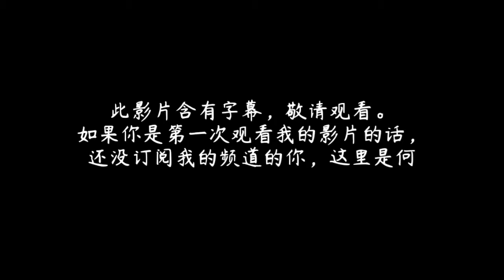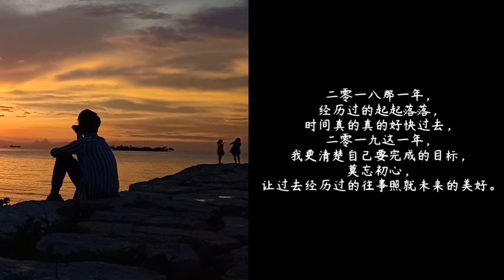【何嘉豪創作】回顧2018年...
歡迎大家回來觀看我的影片。

這次的影片帶來了自己回顧自己所在去年發生過一些值得回顧的一些事情，2018年發生過的不只是那麼小事，但是我所提到的都是令我自己印象深刻的一些回憶。

你們覺得2018年過得快嗎？我個人覺得過得非常的快，所以2019年我更清楚自己的路，想要把走的每一步走得更踏實。

2019年是一個重新的開始，我答應自己，提醒自己莫忘初心是對自己最重要的一個道理。

謝謝大家觀看我的影片。